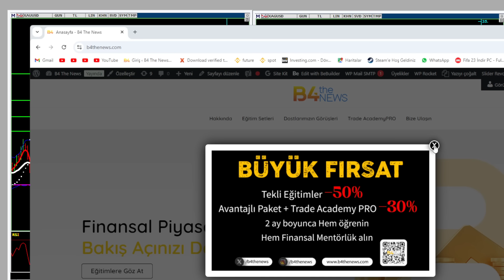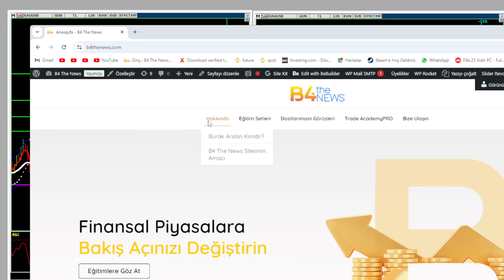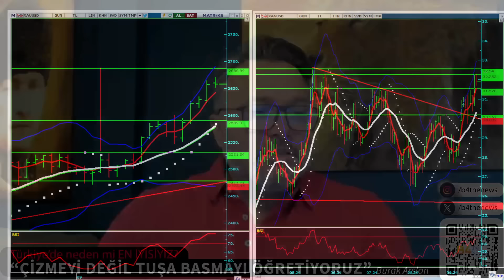Altın alınır mı? | Altın satılıp KONUT alınır mı? Emlak fiyatları?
2 aylık eğitim sürenize ve Finansal mentörlüğe başlayın
Trade Academy PRO7 kayıtlarıda başladı Erken alanlara şuanki PRO6 BEDAVA
kayıtlar için.

25 Eylül 2024 çarşamba para piyasaları kapandı
son zamanlarda iyi yükseliş yapan xauusd gramaltın bu seviyelerden yeni alım için uygun mu?
altın fıyatlarında artık 2700 $ lara doğru artık bir yorulma gelebilir olası düzeltmelere karşı dikkatli olmak lazım.
bu seviyelerden hatta altın da kar alımları yapılabilir.
herkes merkez bankasının yakında faiz indirimlerine başlayacağı ve konut ve emlak fiyatlarının hızlı bir yükselişe geöeceği konuşulmaya başladı.
olası faiz indirimlerinin kademeli ve psikolojik etkisi anlamında olacaktır yani merkez bankası çok küçük oranlarda faiz indirimine gidecektir bu da önce ev fiyatlarında bir yükselişe ama bu sadece kısa süre içi olacaktır
ev fiyatlarında aşağa trend devam edecektir.